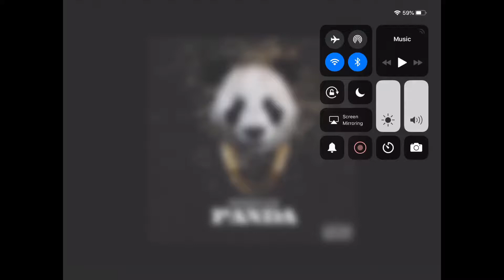Playing Minecraft with out my brother